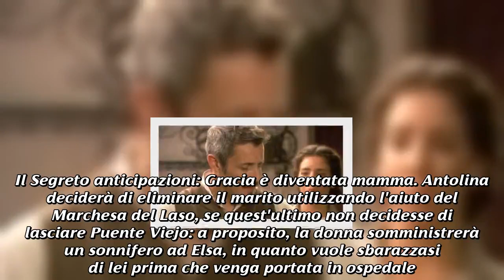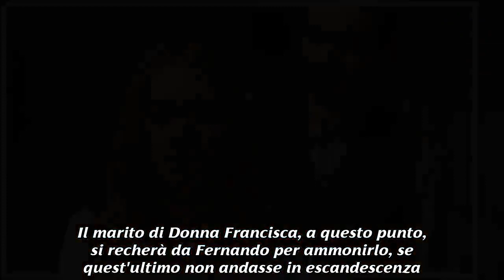Spoiler Il Segreto: i figli di Maria sono vivi, Gracia ha partorito ed Onesimo arrestato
Le anticipazioni spagnole di novembre de Il Segreto, svelano che Maria rivelerà a Fernando che Beltran e Esperanza sono in realtà vivi. Le anticipazioni delle nuove puntate de Il Segreto, in onda in Spagna dal 26 al 30 novembre, svelano che Maria racconterà a Fernando la verità su Esperanza e Beltran. Dolores, intanto, scoprirà che Gracia ha partorito un bambino, mentre Onesimo e Paco si cacceranno nei guai con le guardie civili. Il Segreto anticipazioni: Gracia è diventata mamma. Antolina deciderà di eliminare il marito utilizzando l'aiuto del Marchesa del Laso, se quest'ultimo non decidesse di lasciare Puente Viejo: a proposito, la donna somministrerà un sonnifero ad Elsa, in quanto vuole sbarazzasi di lei prima che venga portata in ospedale. Alla Casona, Fernando lascerà Puente Viejo senza dare una spiegazione dopo essere stato ingannato da Maria. I seguaci de Il Segreto, scopriranno che l'uomo ha fatto finta di andarsene per trovare i certificati di morte di Esperanza e Beltran. Marcela, intanto, concederà il perdono a Consuelo per averla estromessa dal piano di Elsa, mentre Hipolito rivelerà a Dolores che Gracia ha partorito. A casa Guerrero, Consuelo riuscirà a salvare Elsa prima che sia troppo tardi: qui la ragazza rivelerà alla nonna di Julieta di essere convinta delle intenzioni cattive della moglie di Isaac. Fernando, intanto, sarà disposto a tutto pur di scoprire la verità sulla morte dei figli di Maria. A proposito, quest'ultima avrà intenzione di sedurre il figlio di Olmo, in quanto convinta di averlo in pugno. Infine Dolores rivelerà a tutta la cittadina di Puente Viejo di essere diventata nonna. Il Segreto, trame novembre: Esperanza e Beltran sono vivi, Onesimo arrestato. Le trame delle puntate spagnole  de Il Segreto, in onda dal 26 al 30 novembre in Spagna, svelano che Antolina riuscirà a mettere Isaac Guerrero contro Consuelo e Elsa. Raimundo, nel frattempo, cercherà di mettere in guardia Maria, che invece non gli presterà attenzione. Il marito di Donna Francisca, a questo punto, si recherà da Fernando per ammonirlo, se quest'ultimo non andasse in escandescenza. Successivamente Eustaquio Molero arriverà a Puente Viejo in cerca di Severo, mentre le guardie civili arresteranno Onesimo e Paco del Molino per aver stampato falsi manifesti funebri. Alla Casona, Maria deciderà di dare fiducia a Fernando, tanto da raccontargli che Beltran ed Esperanza sono in realtà vivi e vegeti. Molero e Severo, nel frattempo, si incontreranno per rivolvere le loro divergenze. Qui Eustaquio chiederà di comprare le terre del latifondista a prezzi esorbitanti. A casa Guerrero, Antolina preparerà una cena per suo marito, a cui inviterà anche Marcela e Matias: in questa occasione, la moglie di Isaac screditerà Elsa agli occhi degli invitati. Alla Casona, Maria accuserà Fernando di essere coinvolto nel rapimento di Emilia e Alfonso, tanto da volere una spiegazione. Infine Julieta cercherà di convincere gli abitanti di Las Lagunas ad unirsi a Severo, mentre